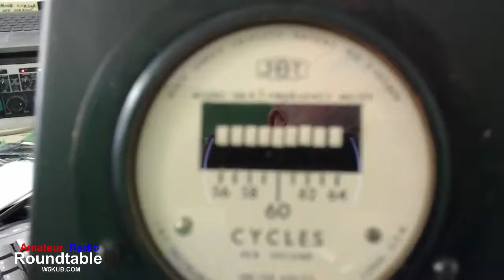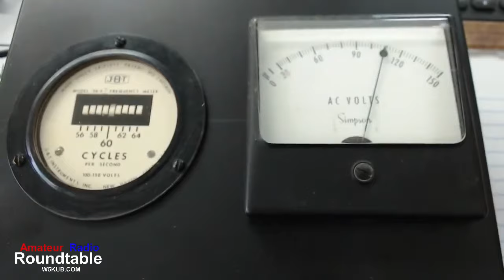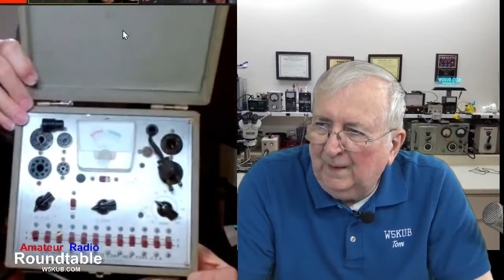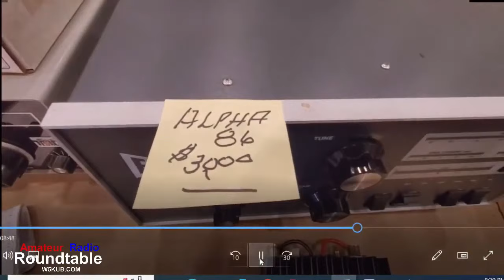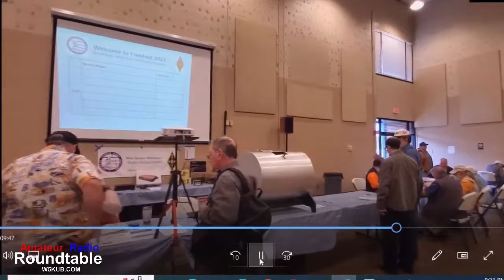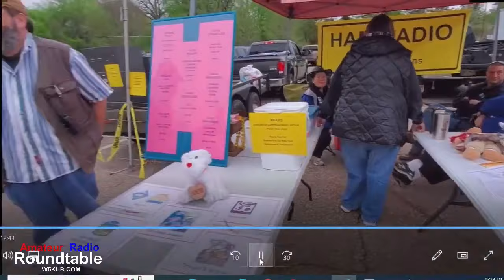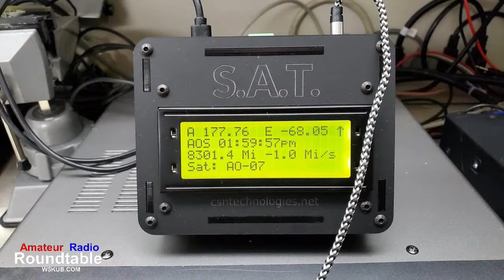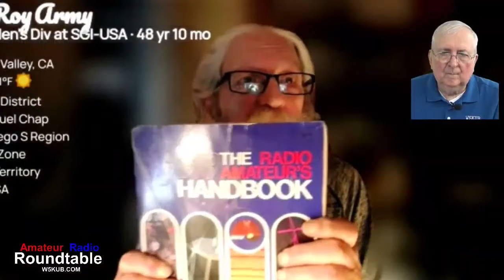Amateur Radio Roundtable 04 11 23